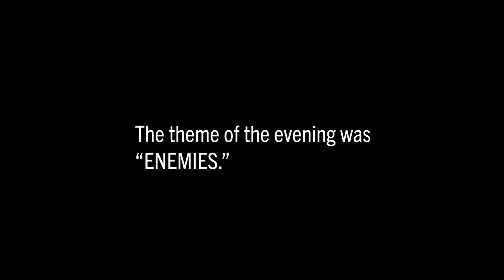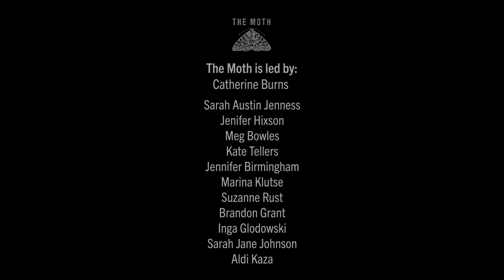The Hotdog - Nick Narcisi | Moth StorySlam Winner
I got into some hot(dog) water at the Bears-Vikings game.